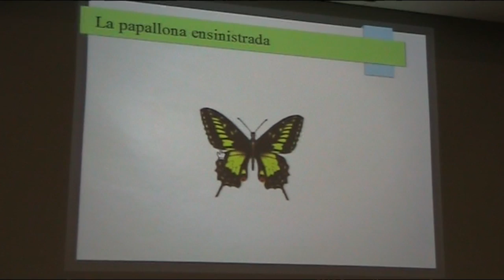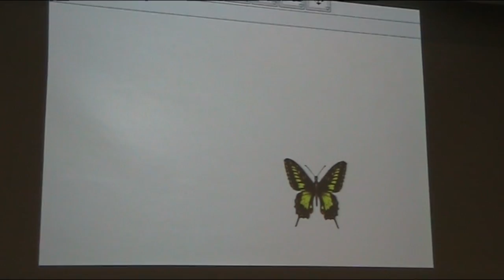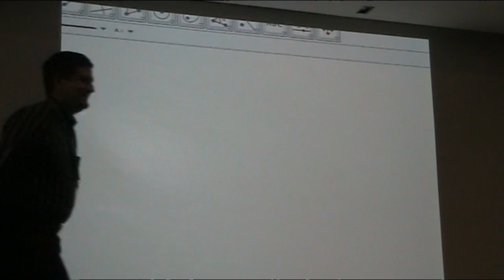GeoGebra y Magia, de Josep Lluís Cañadilla. Truco de "La Mariposa".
Este vídeo versa sobre GeoGebra y Magia.
Forma parte de una conferencia que el profesor Josep Lluís Cañadilla ofreció el 14 de Febrero de 2014 en las VI Jornadas de la Asociación Catalana de GeoGebra.

Este vídeo solo contiene uno de los trucos de magia que nos enseñó en dicha conferencia, utilizando GeoGebra.

Todo los materiales de las jornadas, incluyendo la presentación de la conferencia del profesor Josep Lluís Cañadilla, se pueden encontrar en la siguiente  web:

Damos las gracias al profesor y a la ACG por dejarnos grabar su conferencia.